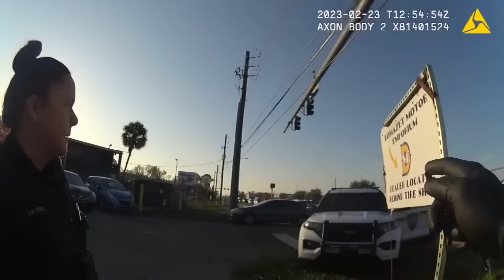FULL VIDEO: Body camera video following brutal attack of JSO officer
Never-before-seen police body camera footage helps paint the picture of what happened the morning of Feb. 23, 2023, moments after Sgt. Steve Rudlaff saved the life of Officer Jennifer Johnson.

FULL STORY: ‘I think God put me there at the right time’: Jacksonville sergeant honored one year after saving fellow officer’s life